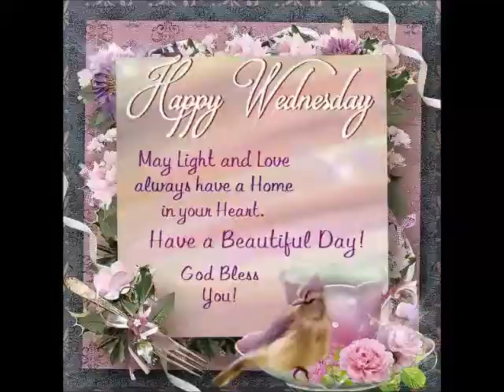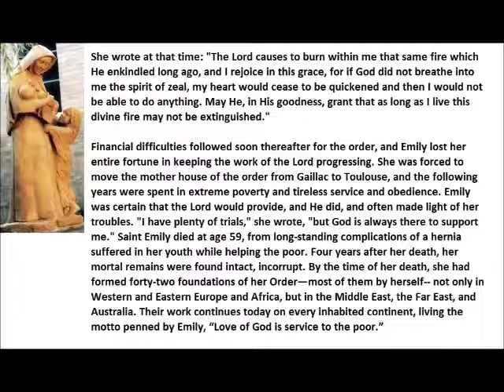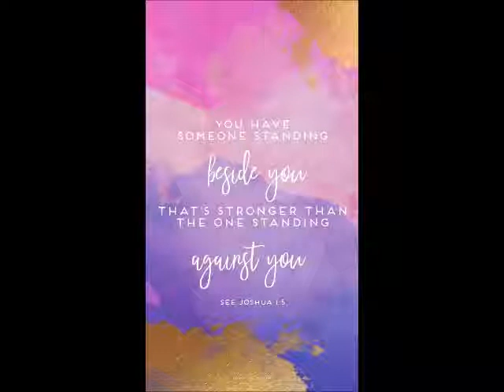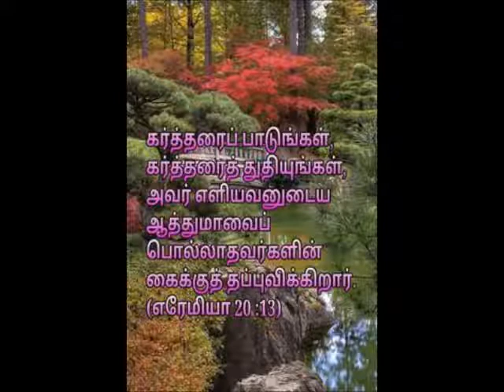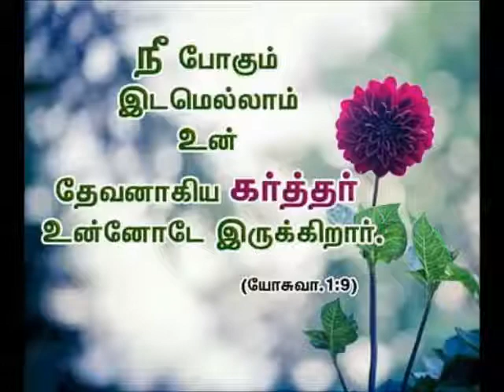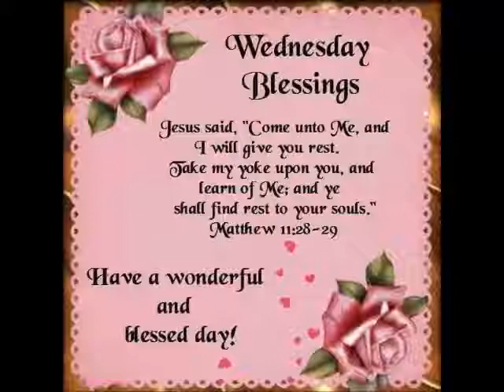Spiritual Reflection 17 Jun 2020 by Mr Singmar Corera